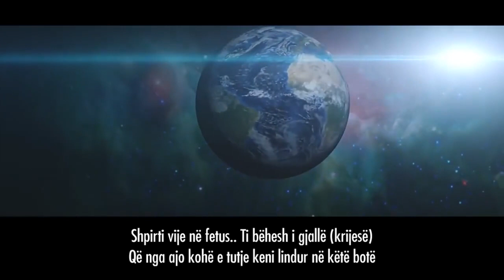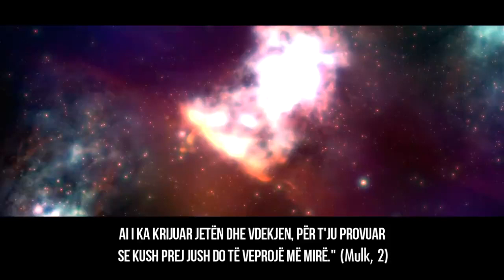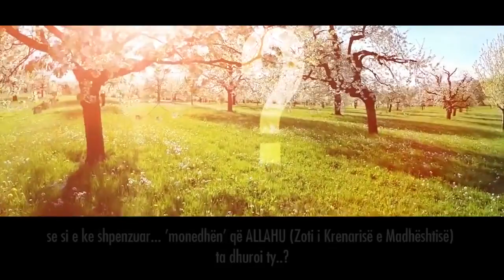Kjo pyetje do na bëhet.. Si e Kaluat Jetën Tuaj?